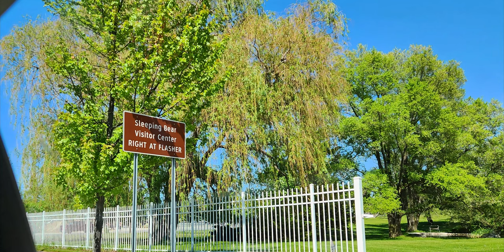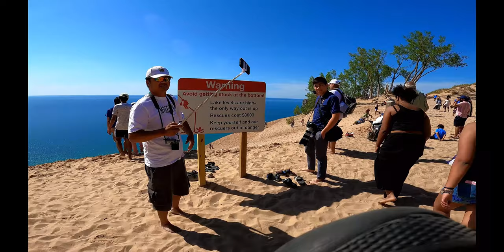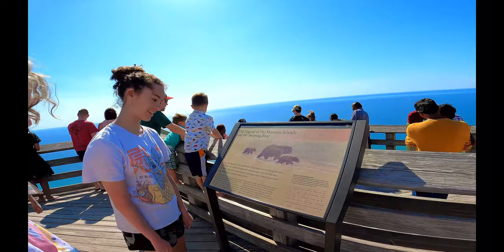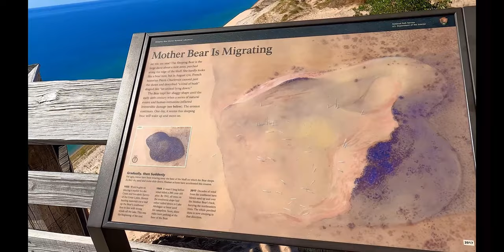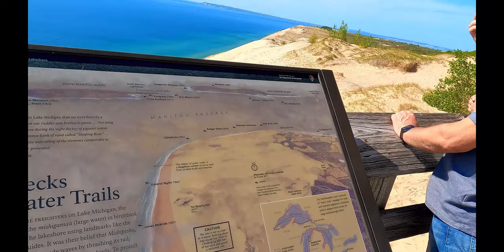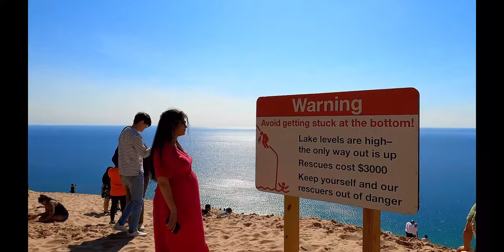Sleeping Bear Dunes 28-May-2023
Sleeping Bear Dunes National Lakeshore, Empire, MI